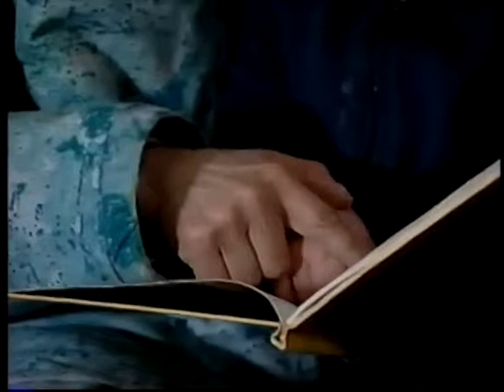The Best Start in Life